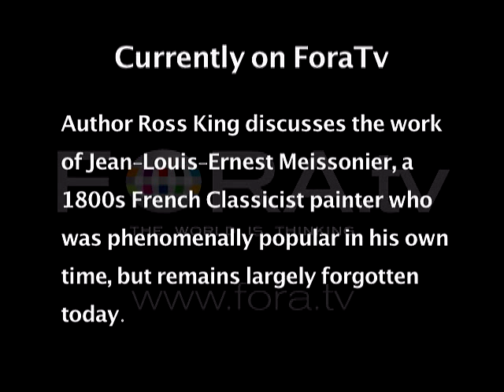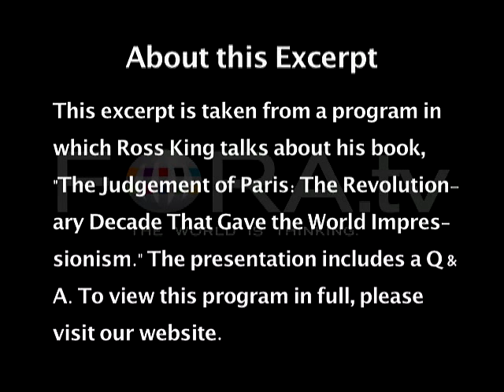Ross King - Meissonier's Forgotten Legacy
Author Ross King discusses the work of Jean-Louis-Ernest Meissonier, a 1800s French Classicist painter who was phenomenally popular in his own time, but remains largely forgotten today.

Ross King talks about "The Judgement of Paris: The Revolutionary Decade That Gave the World Impressionism."

While the Civil War raged in America, another very different revolution was beginning to take shape across the Atlantic: one fought in the studios of Paris against the art world's ancient regime. Ross King delivers a page-turning account of real-life rivalry in the act of artistic creation, personified by Edouard Manet as he challenged the conservative French academy and the supremacy of its most celebrated painter, Ernest Meissonier. Illuminated by their legendary supporters and critics - Zola, Delacroix, Courbet, Baudelaire, Whistler, Monet, Hugo, Degas - Ross King shows that their contest was not just about Art, it was about how to see the world. The author of Brunelleschi's Dome, Michelangelo and the Pope's Ceiling, and two novels (Ex-Libris and Domino), Ross King lives in England. - Cody's Books